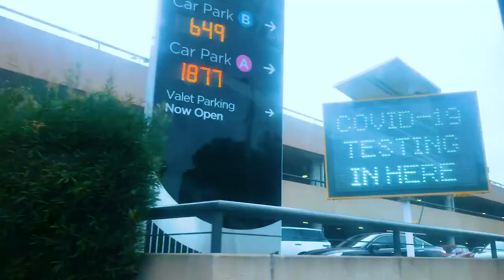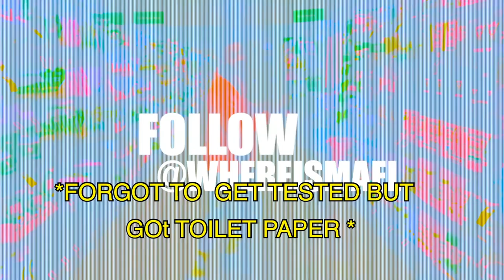I Got Tested *Not what you think*